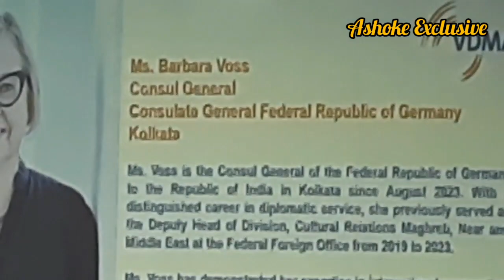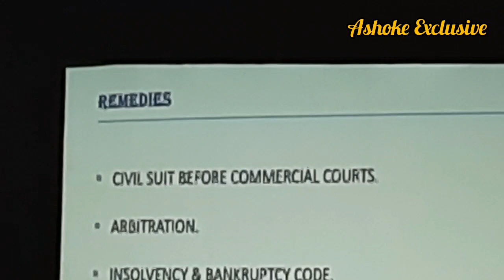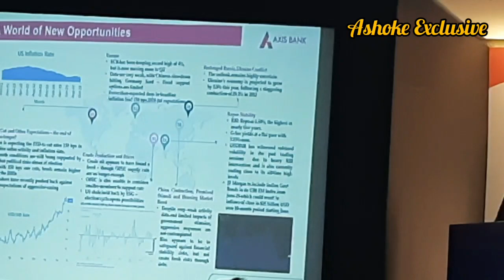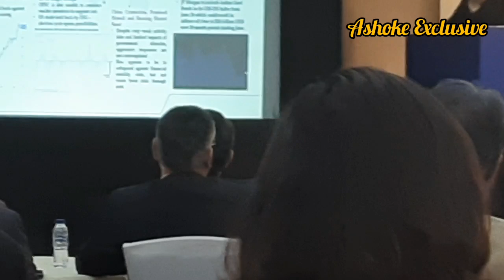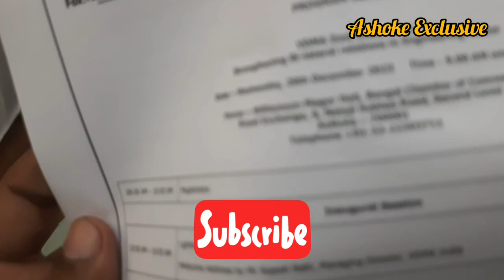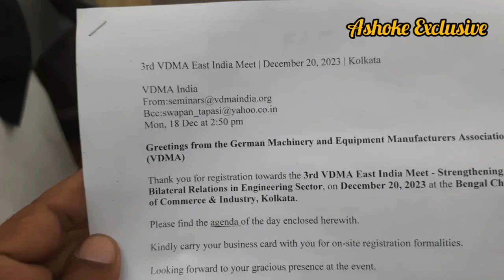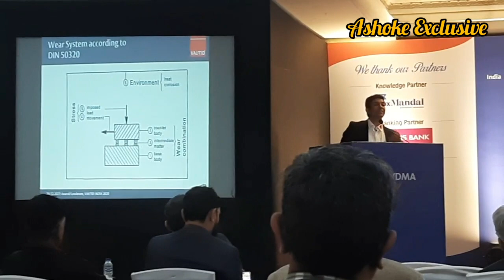A Meeting Attened At Bengal Chamber Of Commerce || Ashoke Exclusive